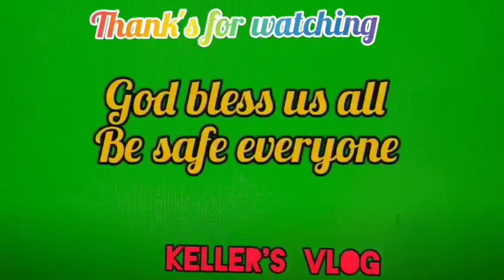TEXAS BLUEBONNET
Bluebonnet is a name given to any number of purple-flowered species of the genus Lupinus predominantly found in southwestern United States and is collectively the state flower of Texas. On March 7, 1901, Lupinus subcarnosus became the only species of bluebonnet recognized as the state flower of Texas; however, Lupinus texensis emerged as the favorite of most Texans. So, in 1971, the Texas Legislature made any similar species of Lupinus that could be found in Texas the state flower.